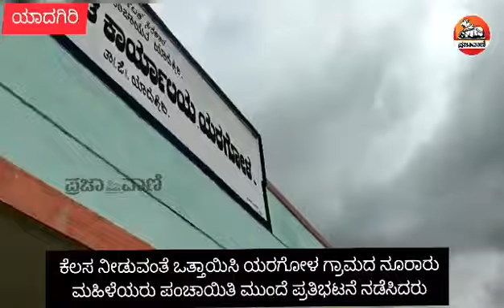ನೋಡಿ: ಖಾತ್ರಿ ಕೆಲಸಕ್ಕಾಗಿ ಪಂಚಾಯಿತಿ ಮುಂದೆ ಕಾರ್ಮಿಕರ ಪ್ರತಿಭಟನೆ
ಯರಗೋಳ (ಯಾದಗಿರಿ ಜಿಲ್ಲೆ): ಮಹಾತ್ಮ ಗಾಂಧಿ ರಾಷ್ಟ್ರೀಯ ಉದ್ಯೋಗ ಖಾತ್ರಿ ಕಾಮಗಾರಿ ಯೋಜನೆಯಡಿಯಲ್ಲಿ ಕೆಲಸ ನೀಡುವಂತೆ ಒತ್ತಾಯಿಸಿ ಮಂಗಳವಾರ ಗ್ರಾಮದ ನೂರಾರು ಸಂಖ್ಯೆಯ ಮಹಿಳೆಯರು ಪಂಚಾಯಿತಿ ಮುಂದೆ ಪ್ರತಿಭಟನೆ ನಡೆಸಿ, ಅಧಿಕಾರಿಗಳ ವಿರುದ್ಧ ಧಿಕ್ಕಾರ ಕೂಗಿದರು.
ಮತ್ತಷ್ಟು ವಿಡಿಯೊಗಳಿಗಾಗಿ: Youtube.com/Prajavani
ತಾಜಾ ಸುದ್ದಿಗಳಿಗಾಗಿ: Prajavani.net ನೋಡಿ
ಫೇಸ್‌ಬುಕ್‌ನಲ್ಲಿ ಲೈಕ್ ಮಾಡಿ: Facebook.com/Prajavani.net
ಟ್ವಿಟರ್‌ನಲ್ಲಿ ಫಾಲೋ ಮಾಡಿ: Twitter.com/Prajavani